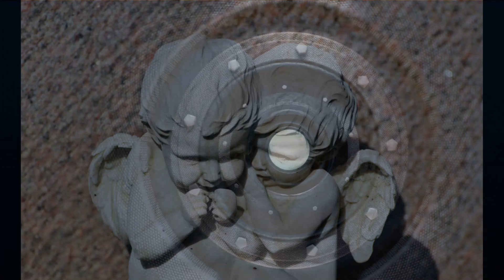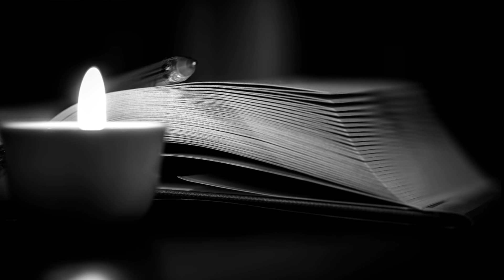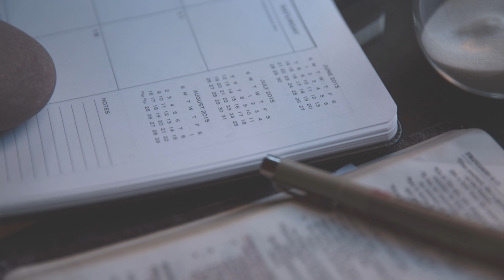Jasnowidz Jackowski przepowiednia Hołownia wybory prezydenckie !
Wsparcie kanału na dalszy rozwój